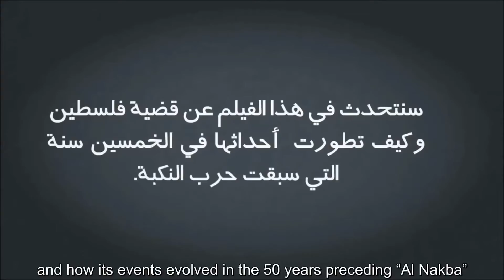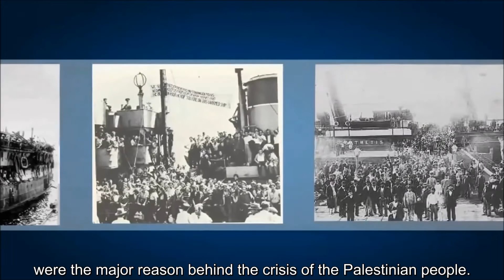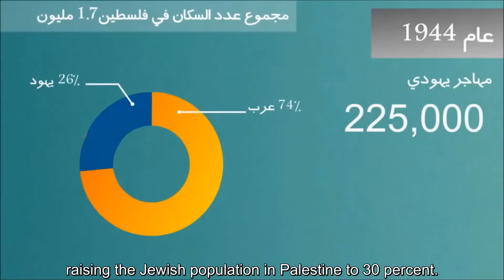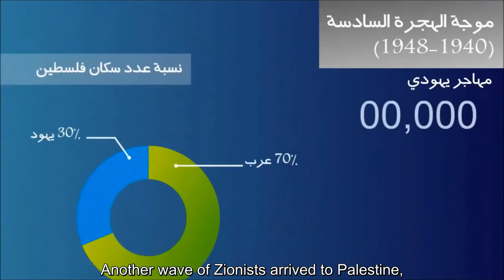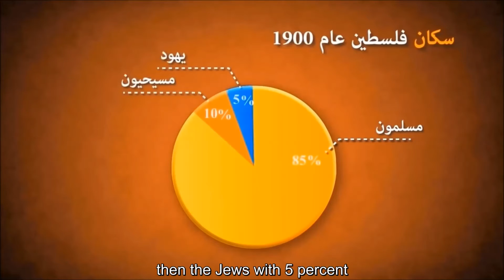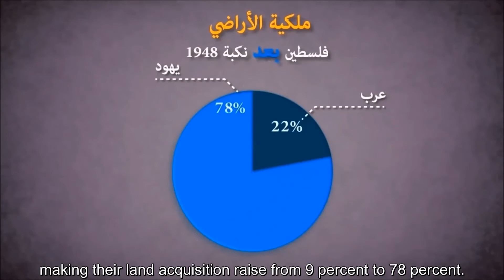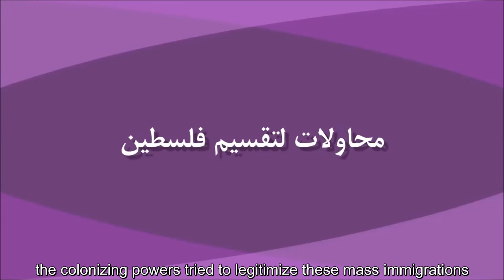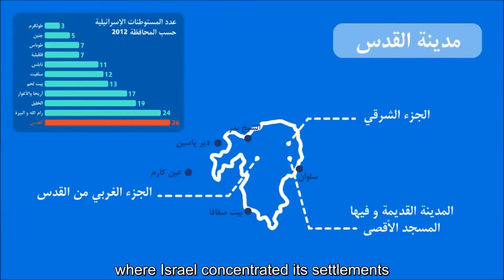The Israeli-Palestinian conflict explained-- Subtitled into English by Majdel Ghribi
-Title:
The Israeli-Palestinian conflict explained
-Description:
This short video is about the events that led to the emergence of the Palestinian cause in a nutshell. It covers events from 1880 to the Nakba in 1948 while explaining the most important decisions (such as the partition of Palestine, the Balfour Declaration and the Sykes-Picot agreement) and events that have occurred in that period (such as the large-scale immigration of Jews to Palestine).

Hammouda Salhi, PhD.
MA in Translation Studies
Institut Supérieur des Sciences Humaines de Tunis, 26, Avenue Darghouth Pacha - 1007 Tunis